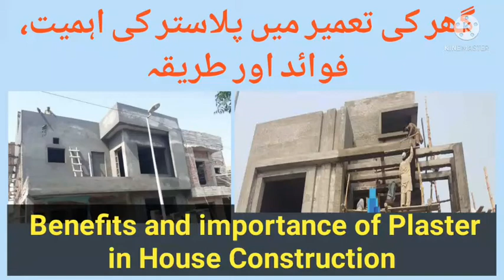Plaster of house, importance and benefits | Plaster q zaruri hota hai aur faidy?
In this video it will be explained about the Plaster of house, its importance and benefits..